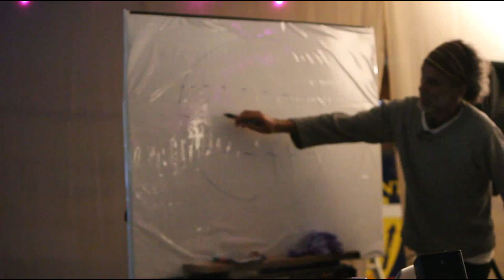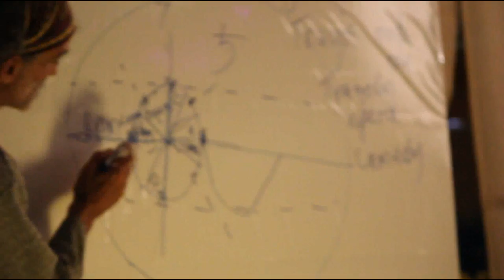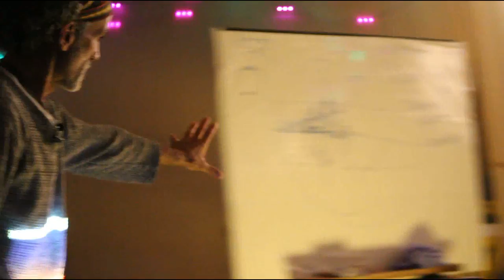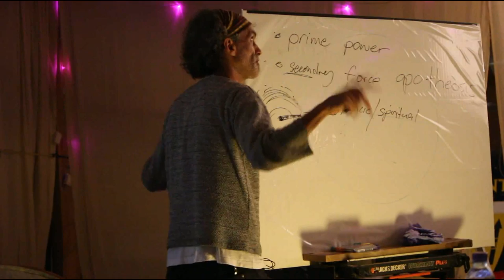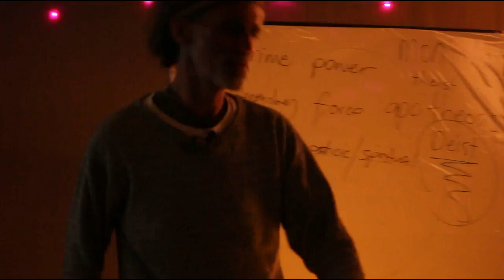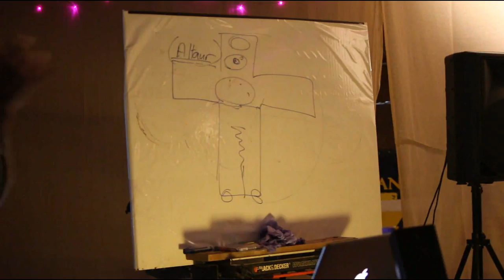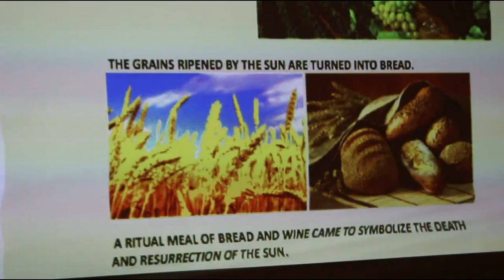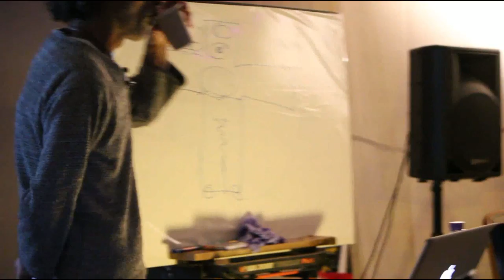Santos Bonacci - Syncretism Tour, Stonehenge, Truth Juice Conference Talk 1, 24th Aug 2013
Continuing Santos' UK Syncretism tour, this time near Stonehenge at the Truth Juice Gathering 2013.

This presentation deals predominantly with all the historical references to the Sun. Talk 2 will be available in the next couple of days.